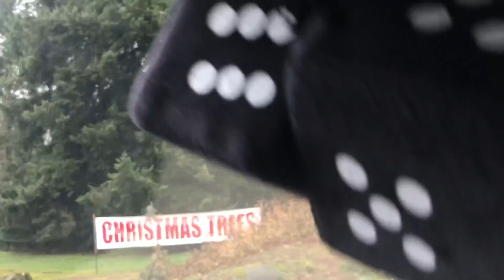LITMAS DAY 4 | CHRISTMAS TREE SHORTAGE?! Tree Farm FAIL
This video is about LITMAS DAY 4 | CHRISTMAS TREE SHORTAGE?! Tree Farm FAIL